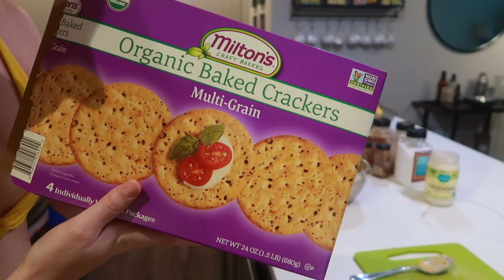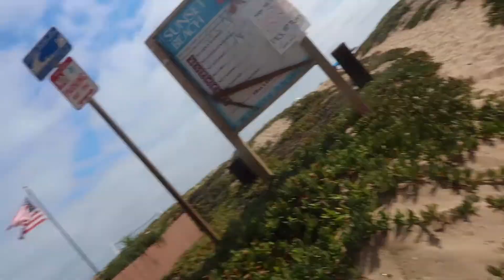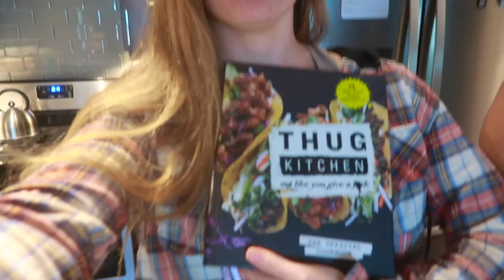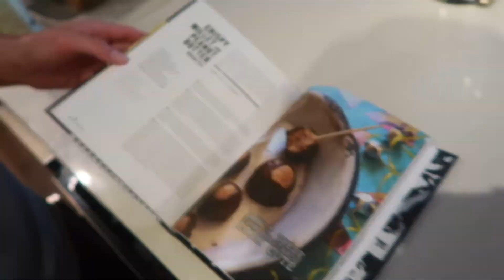SPEND THE WEEKEND WITH ME & MY HUSBAND | COVID test, workouts, recipes & beach day! ☀️🌱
Hello Friends! (watch in HD)
I hope you are all doing well and taking care of yourselves! This vlog is all about everything my vegan husband and I did over the weekend. The video includes a couple of workouts, recipes, a somewhat fail of a beach day and getting my COVID-19 test results back...👀
This vlog is packed with good stuff and I really hope ya'll enjoy it, if you do please give it a thumbs up & PLEASE hit that subscribe button and help me grow this channel! 😃
Stay safe and healthy, sending you all lots of love and positive vibes! 💕
RIO BACKPACK BEACH CHAIR:
covid-19